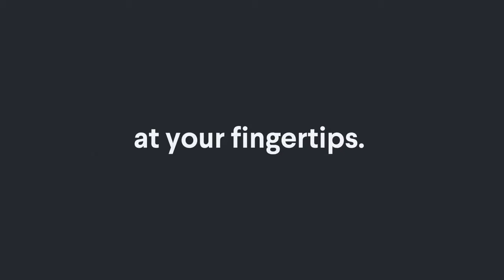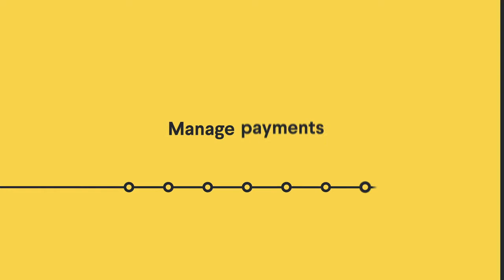Creator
Hii gyus ikutin terus perkembangan Chanel Sabrina ya..

Thank..